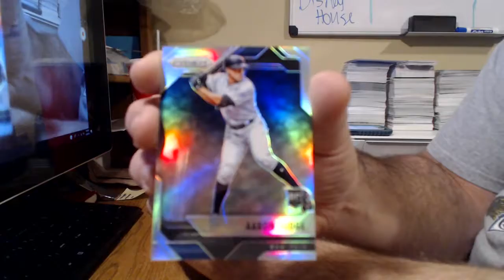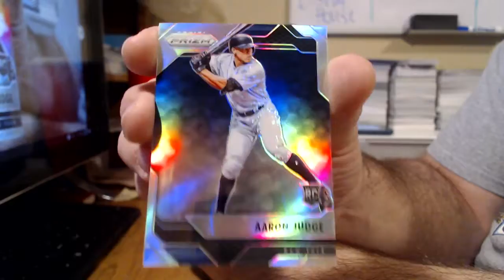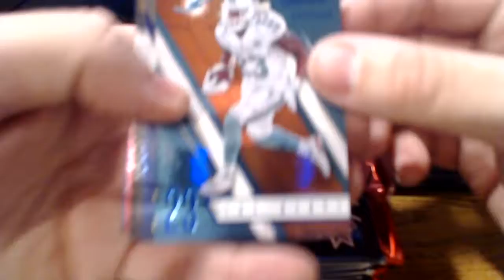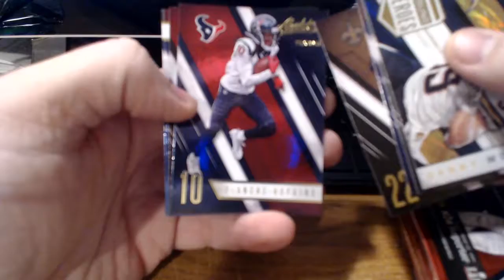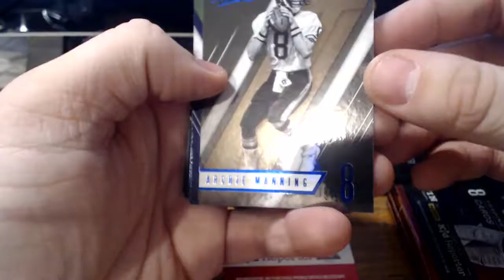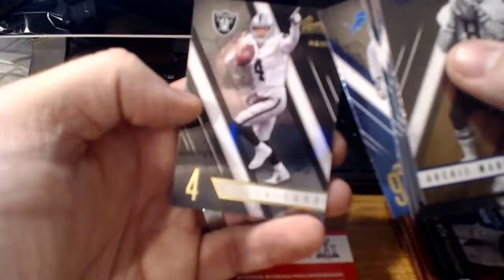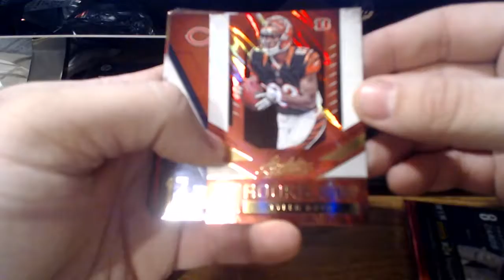2016 Absolute FB Retail Box